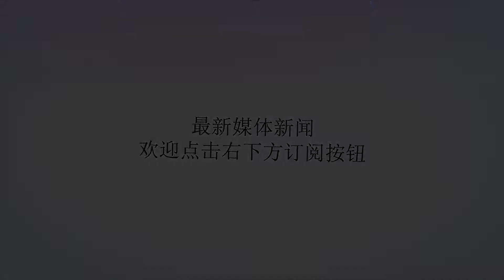惊险！公交车在国道上突遭横祸 挡风玻璃被砸出大窟窿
谢谢！来源：浙江新闻一辆公交车正载着乘客在国道上行驶，谁知咣当一下，遭遇飞来横祸，不知名物体砸破了前挡风玻璃，司机被碎片划伤了双手。这一幕令司机李师傅心有余悸，时间追溯到6月15日上午，李师傅开着公交车从台州临海老客站驶往百步村。“当时公交车上只有4个人，我还有3名乘客。”9点许，公交车在104国道石佛洋村路段与一辆北往南的半挂车交会车时，挂车上突然飞出一个东西，直接砸到挡风玻璃上，吓得自己直冒冷汗。“要是再高一点估计就砸中我的头了。”李师傅吓得直打哆嗦。等他回过神来，半挂车已经不见踪影了。所幸的是，公交车上的乘客没有受伤。接到报警后，永丰中队民警第一时间赶赴现场处置。只见驾驶室正前方的挡风玻璃已经完全裂开，散落的碎玻璃将驾驶室洒满一地，公交车正前方约5米处，一块铁质配件竖躺在国道上，公交车的后方、附近的排水沟里民警又找到同型号的铁质配件。经民警现场勘查比对，造成公交车挡风玻璃的破碎罪魁祸首的正是这小小的配件。民警通过沿路监控点，公交车上的视频等，很快就把肇事车辆锁定。经查这铁质配件正是从半挂车上掉下来的，半挂车由于没有捆绑好车上货物，在转弯与公交车交会车时，由于惯性车上的货物飞了出去，所幸没有砸到其他行人和车辆。目前，事故双方当事人已达成调解协议。交警提醒货车司机，在装载货物跑运输时一定要把车上货物捆绑结实，运输途中发现有货物松动的一定要加固好后方可行车。